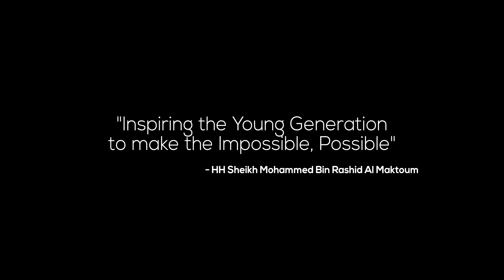Portal 4 - We have Hope when Together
As ‘The Journey of Humanity’ connects 2.62 billion people, over a third of the world’s population, the UAE’s ‘Hope Probe’ enters Mars’s orbit.

When we remind ourselves of how small we are we can embrace humility and become truly great, connecting us back to ‘The Soul of the Earth’, aiming to unlearn everything we thought we knew to re-learn everything through the Hearts, Minds, & Souls of our Children.

Our Future is NOT Technology, our Future is Human.

Technology must only ever serve to aid human endeavour, with humanity as our focus and technology only ever as our facilitator.

Intelligence is empathy, love, an understanding of universal consciousness, and kindness; intelligence is Human, and can never been Artificial.
Our future, our hope, our chance of light, lies in the love & nurturing of our Children and never in the digital facsimiles of our existence.

Together we will Paint the World a Different Colour. Together, we have Hope and a world full of Love & Humiity, without it we are left with agenda, the self-important ego, and expressions of pain.

With love to every soul on our planet...🙏💙🌍💖